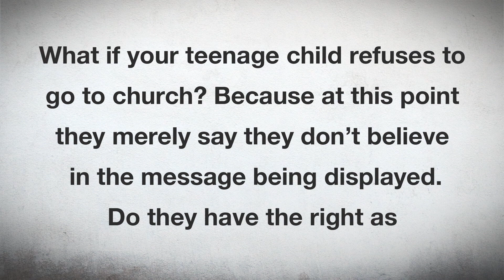Teenagers who refuse to go to church.